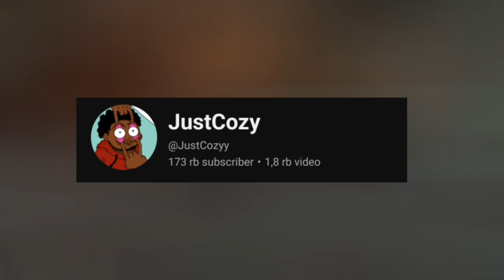SKIBIDI TOILET 67 PART 4 LEAKS UPDATE | SKIBIDI TOILET 67 PART 4 RELEASE DATE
Credit : @DaFuqBoom